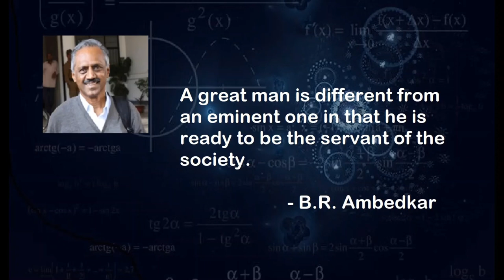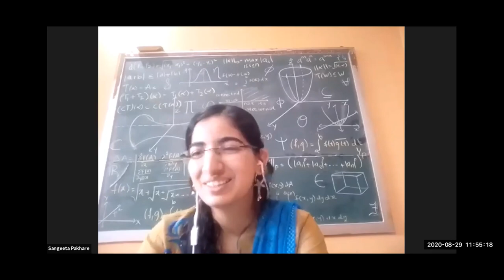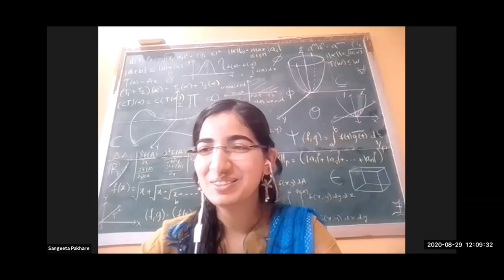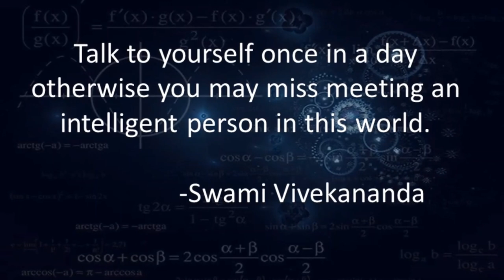A Day with S Kumaresan CHAPTER –2 (Unknown Shades: Hobbies and Family)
Here is the second chapter of the series "A Day with S Kumaresan". It includes one of the most important part of his journey, that is family. Along with his family we come to know about his hobbies and interest in homeopathy too.

 Music Credits- Subhankar Rout

Youtube Channel Name - Being Subhankar